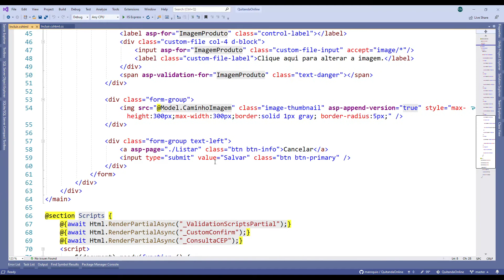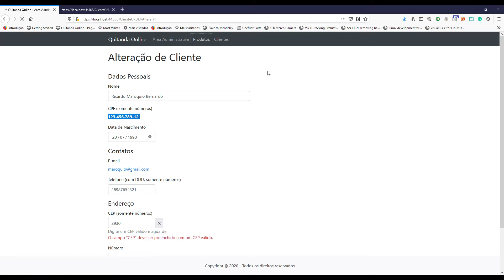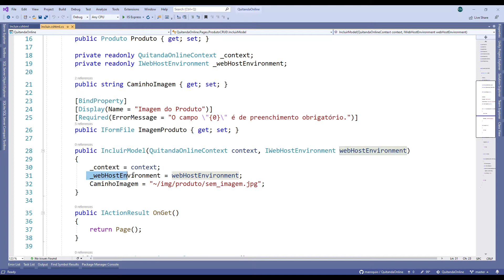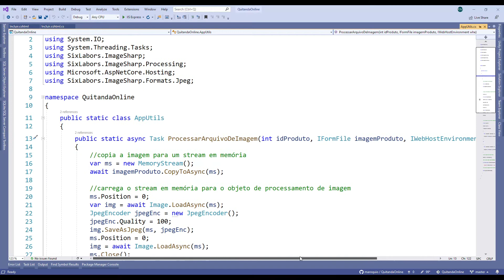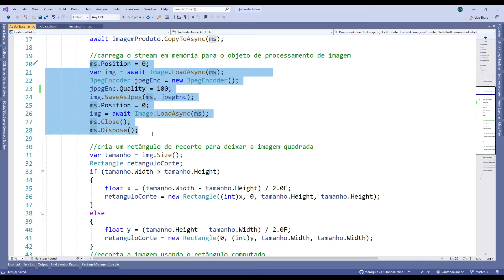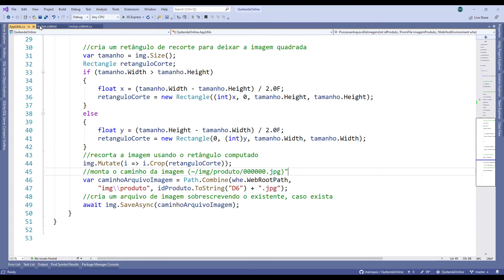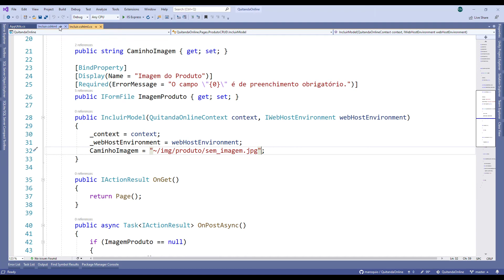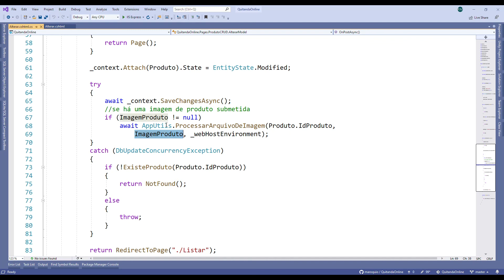ASP.NET Core com C# e Razor Pages :: Aula 11 :: Upload e Redimensionamento de Imagens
Nesta aula, eu mostro como implementar o envio de um arquivo de imagem em um formulário de cadastro de produto de uma aplicação web ASP.NET Core 3.1. Além do envio, mostro também como processar a imagem com a biblioteca ImageSharp e deixá-la quadrada, mantendo sua menor dimensão.